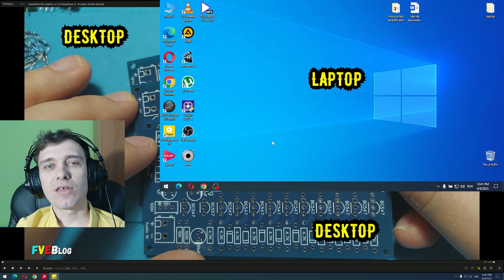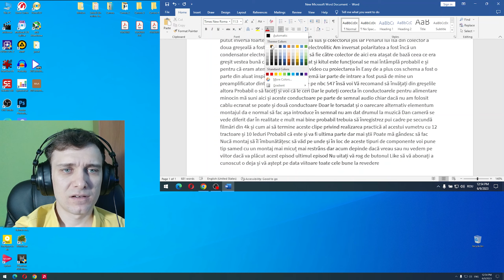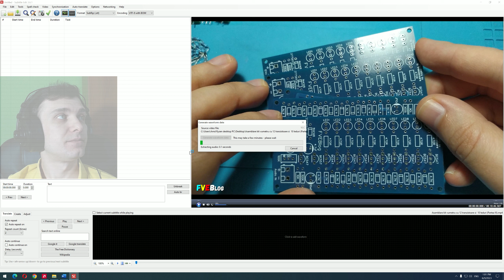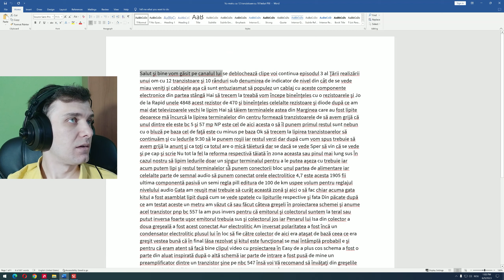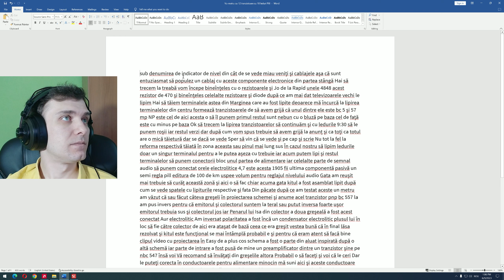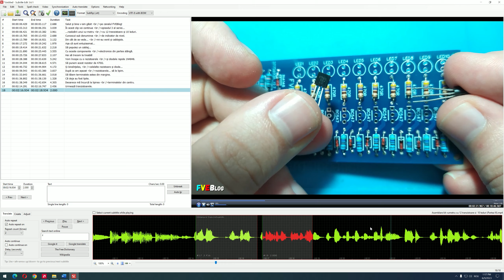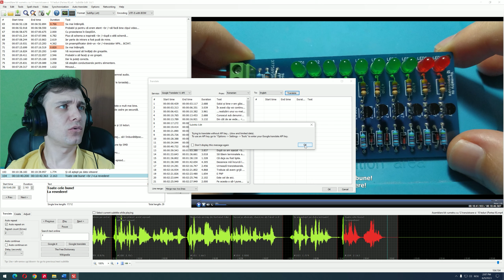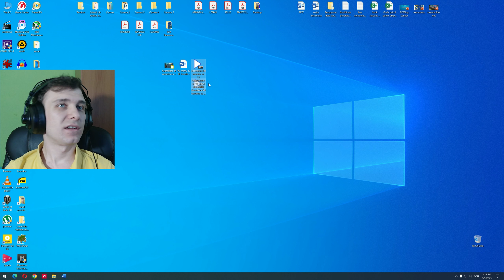Cum fac subtitrarile pentru videoclipurile mele de pe youtube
✔️Salutare! In acest videoclip am aratat cum fac eu subtitrarile pentru clipurile mele de pe youtube. Pentru realizarea acestora am folosit un program/soft denumit "Subtitle Edit" si un site utilizat pentru scrierea de text dupa dictare. Linnkuri catre soft si site aveti mai jos:
►Link site scriere dupa dictare (atentie, nu se poate folosi decat in browserul Google Chrome)